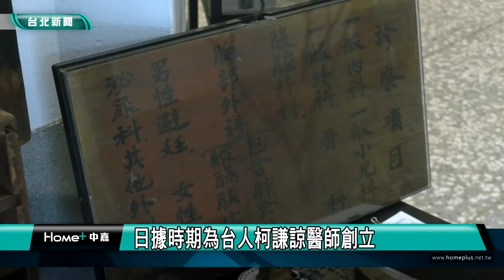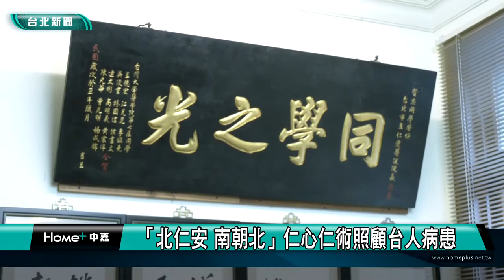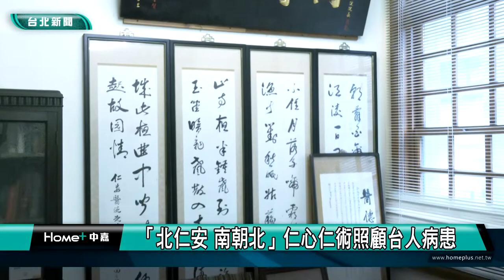城市走讀｜歷史建築仁安醫院 見證日治時期太平町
(中嘉新聞台北綜合報導) 城市走讀系列報導，我們一步一腳印，用鏡頭來跟您一起走讀台北，了解在地的了解在地的人文歷史風華，這次來到台北大同區，來看日據時期照顧了許多台灣人的仁安醫院。